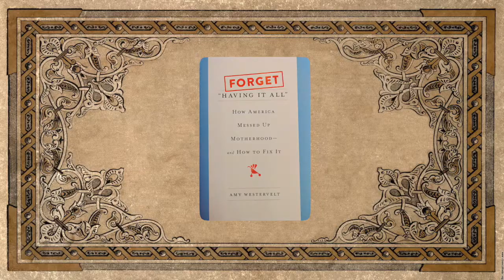"Forget Having It All" Amy Westervelt (Author Talk)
Amy Westervelt discusses her new book, "Forget Having It All: How America Messed Up Motherhood and how to fix it.  Hosted by the Friends of the Burbank Library at The Buena Vista Library in Burbank, California on March 28, 2019